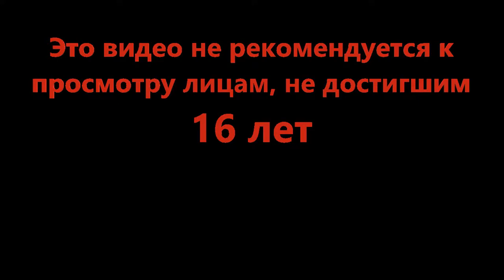Утки и кофе - duck 🦆⚔️ fight ["SHOCKING" UPDATE v1.2] (Roblox)